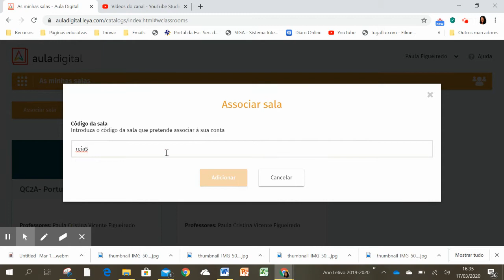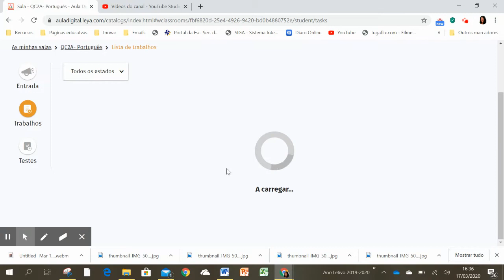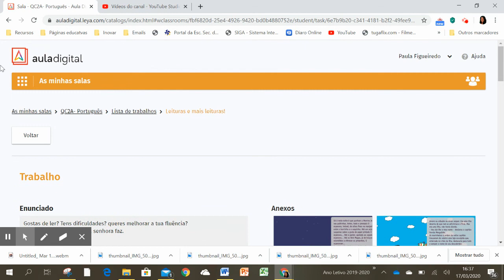como incluir uma sala dentro de uma sessão da aula digital